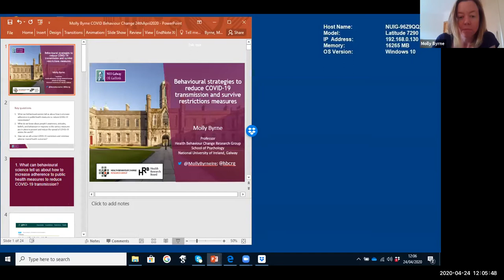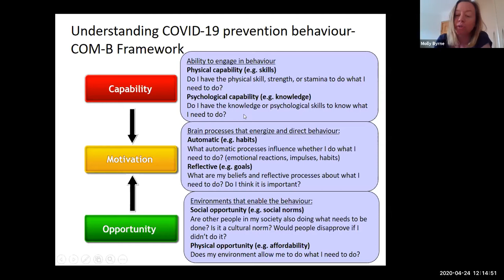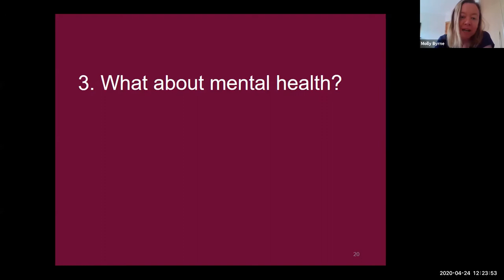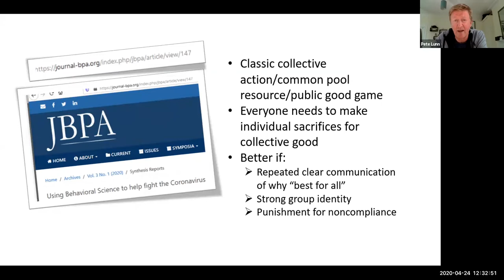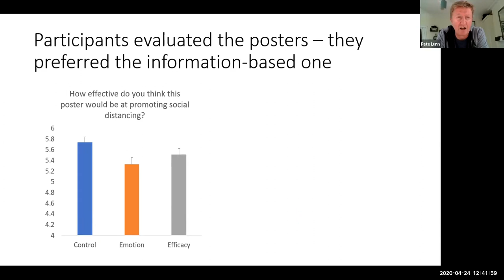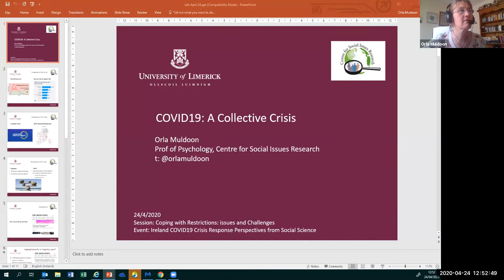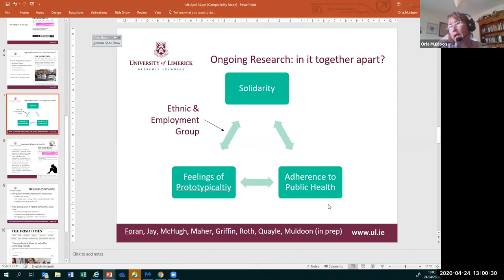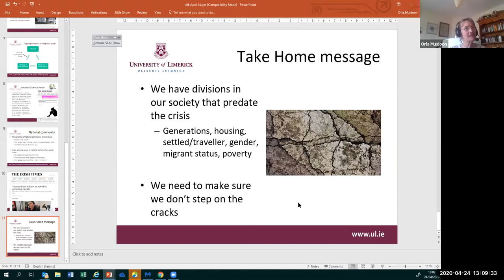Coping with Restrictions: Issues and Challenges Session 2B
Professor Liam Delaney, (Chair, organising)
Professor Molly Byrne (NUIG)
Professor Pete Lunn (ESRI)
Professor Orla Muldoon (UL)